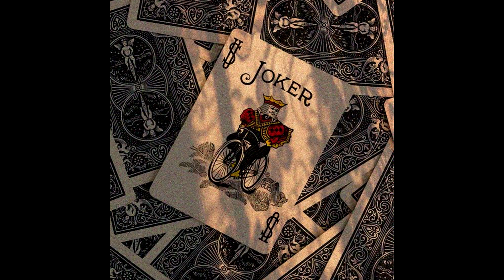[FREE] ISAIAH RASHAD X AARON MAY TYPE BEAT - "PLAYERS CLUB"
Isaiah Rashad x Aaron May Type Beat - "PLAYERS CLUB" prod. extrovert

[IGNORE TAGS]